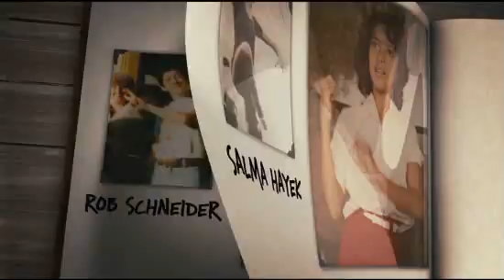Trailer Machři (Grown Ups)